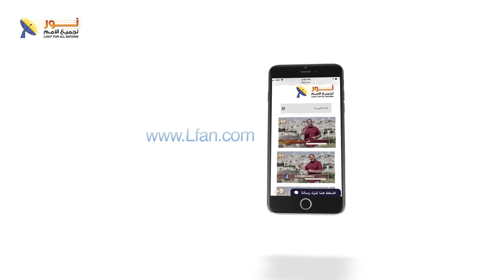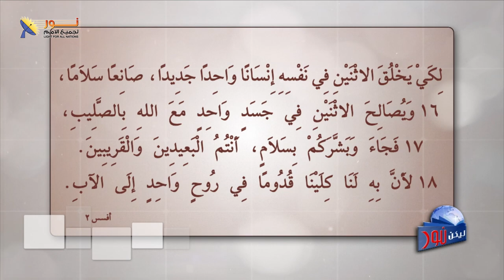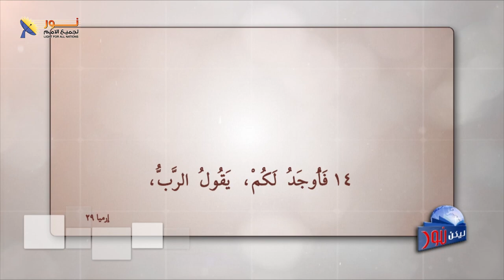ليكن نور - الحلقة ٦٤١ - وعلى الأرض السلام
🎄بينما يستعد العالم المسيحي للإحتفال بميلاد رئيس السلام؛ ولكن بلادنا ما زالت لم تعلم ما هو لسلامها.

🎶لقد كانت هذه أنشودة الملائكة في حقل الرعاة (بيت ساحور) في محيط بيت لحم.
❓فالسؤال، لماذا لم تعلم أو تختبر بلادنا السلام الحقيقي؟
🔜مع القس نزار وضيف الحلقة الدكتور سامح عزيز

📌يمكنك التواصل معنا بصورة شخصية عن طريق رسائل الواتساب👇
WhatsApp الواتساب:    🆆🅷🅰🆃🆂🅰🅿🅿